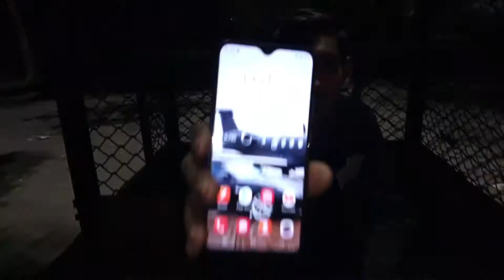क्या Bloody Marry बोलने से भूत आएगा | Bloody Marry Challenge in Haunted Park | at 1,"O" Clock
bloody marry challenge